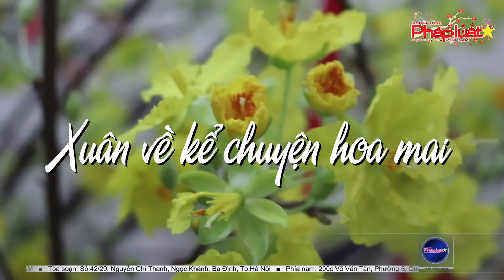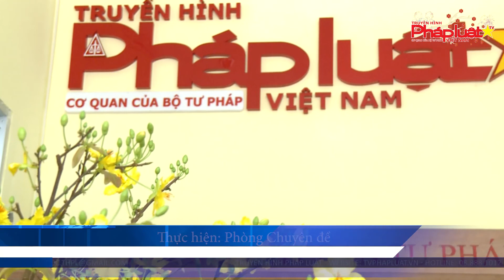Xuân về kể chuyện hoa mai